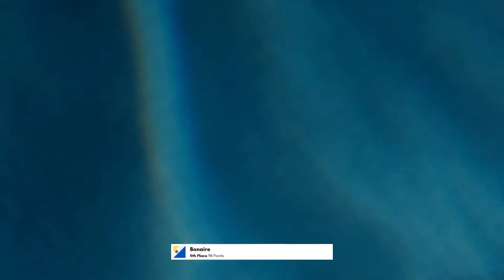FCLI 16 Grand Final Results | Cockburn Town, Bahamas